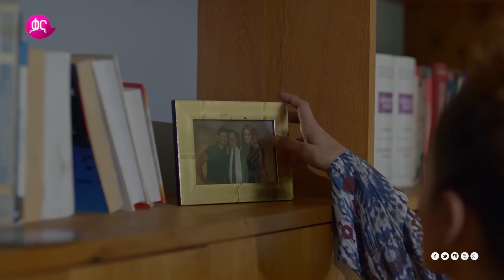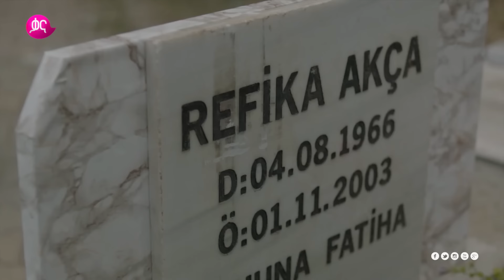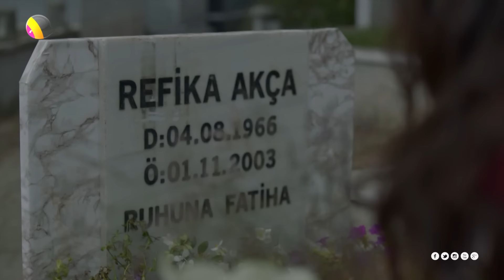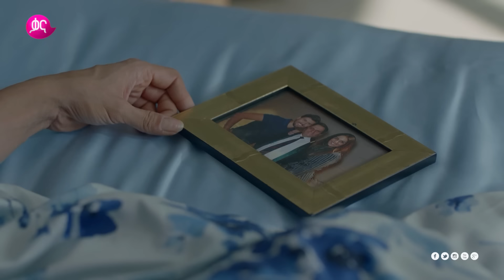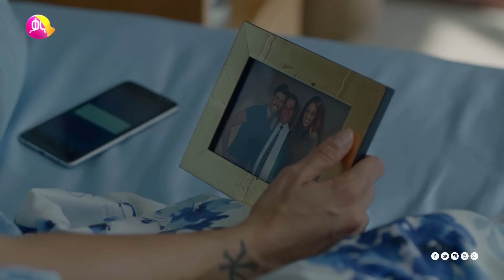ዉሳኔ ክፍል 27 | Wesane episode 27